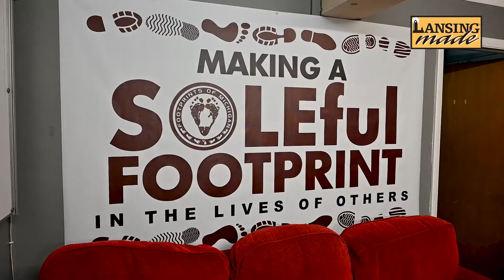Footprints of Michigan | Geronimo Lerma | Lansing Made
Metro Melik talks to Geronimo Lerma of the nonprofit organization, Footprints of Michigan. Their mission is to empower those who are in need by providing warmth and dignity with footwear.